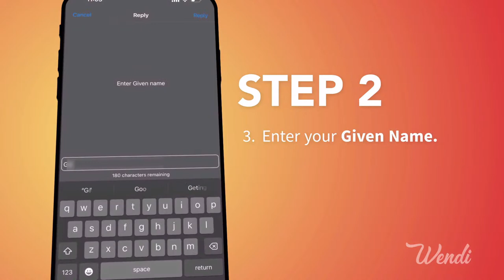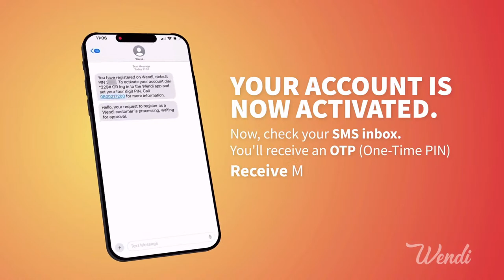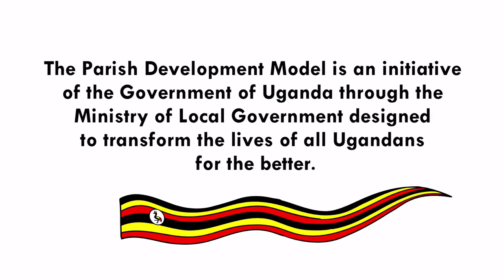LIVE: GOOD MORNING UGANDA Extra I NOVEMBER 7, 2023